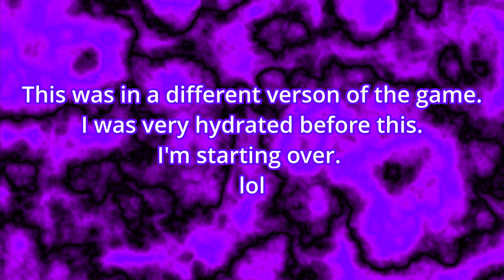(FNaF: PLUS - LOOPY EDITION)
Prod. @grizzybeats
Prod. @riverboy